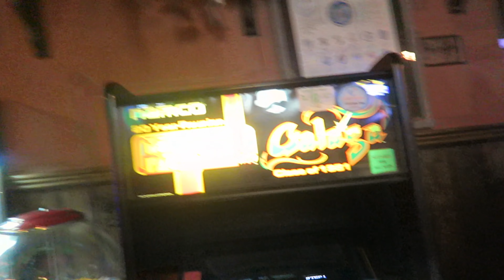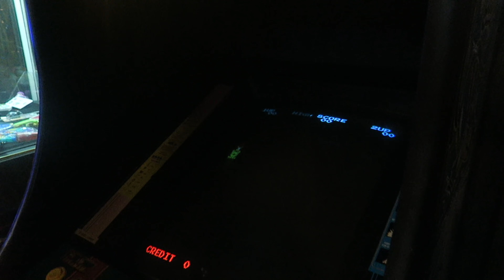Dad is a WINNER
Dads tiktok - officialmikemartin